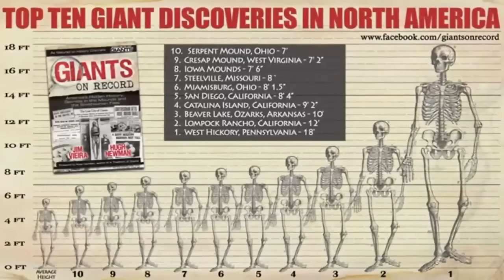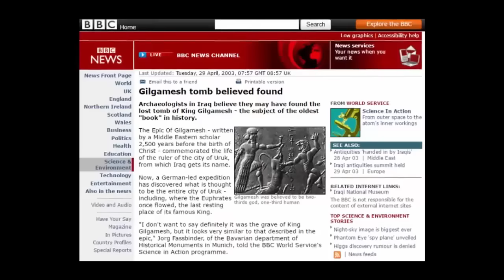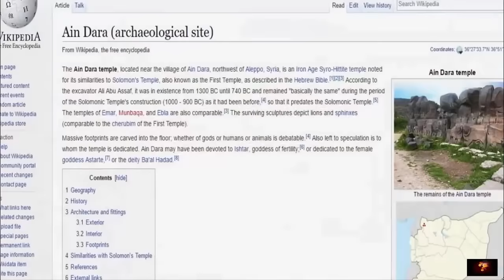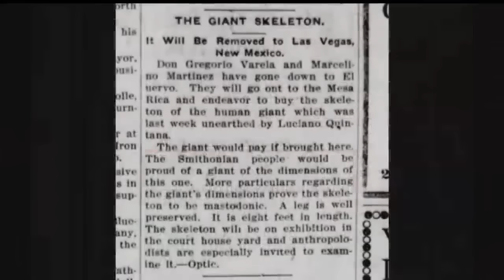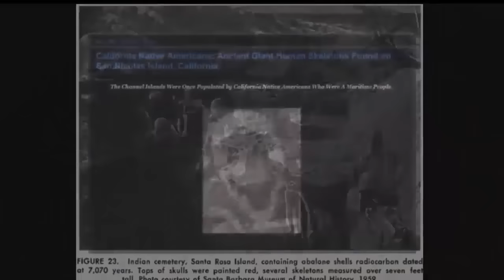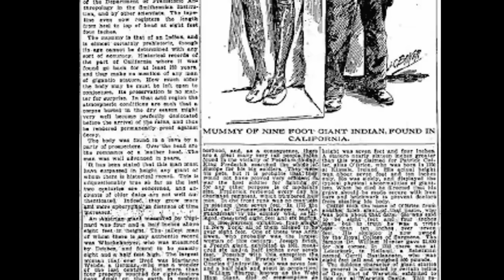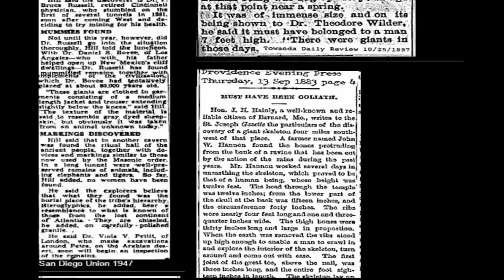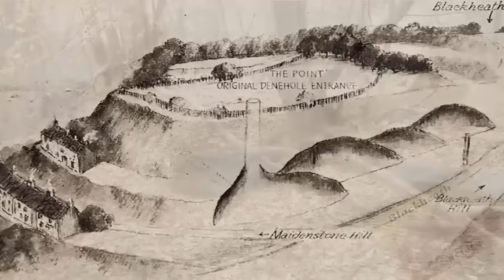Pre-Flood Giant Gilgamesh Found In Iraq?